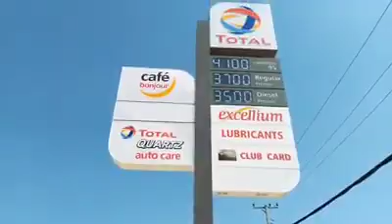Best View Of BonJure Mart,Bonjur Cafee arround Gas Station,Deduction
ToTal Bonjour Mart is Convenience store in Cambodia